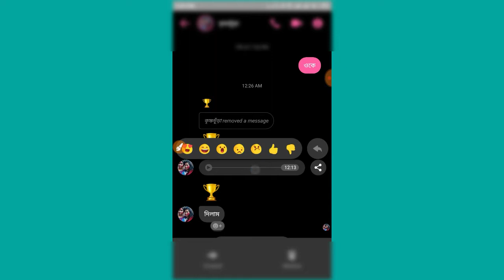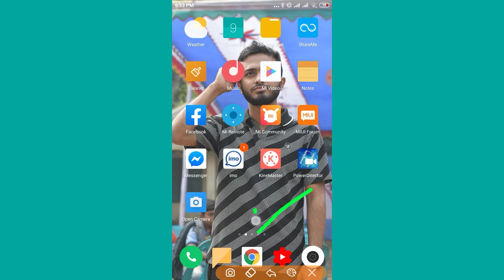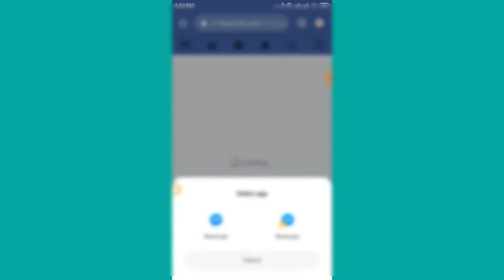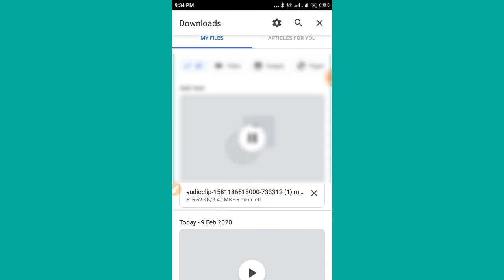How to Download Facebook message audio & video clip।।Facebook, Messenger audio।। ibm tech studio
How to Download Facebook message audio & video clip
Video related below :
How To Download_Audio on Facebook_ Messenger
 How to download or save audio on facebook messenger
messenger videos save on gallery Facebook Tricks Messenger Tricks
How to save messenger video How to download messenger videos How to#save_messenger
mp3 file How to dow messenger audios
আপনাদের কাছে যদি এই ভিডিও টা একটুও ভালো লেগে থাকে তাহলে অবশ্যই একটা লাইক দিবেন । এবং সাবসক্রাইবার করে এই চ্যানলের সাথেই থাকবেন।
Its a Cyber Crime . All Videos of this Channel is Copyrighted by IBM tech studio